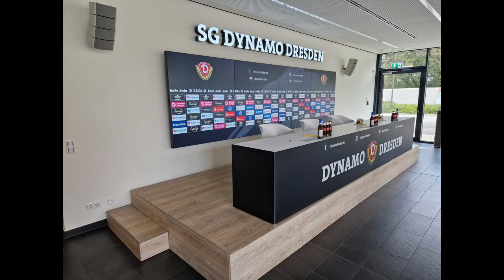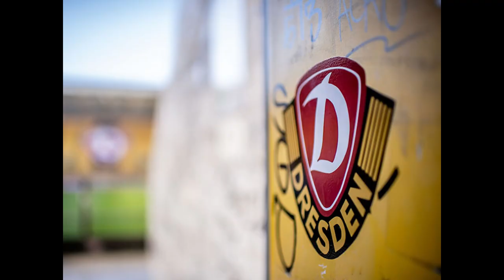Dynamo Dresden - Season 2024/25 - Career mode - FC24